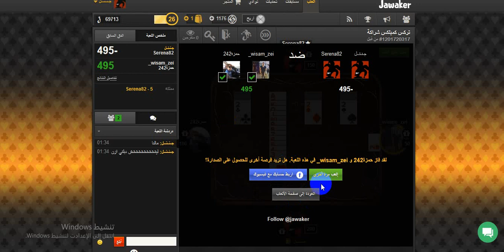تعلم فنيات لعبة التركس كمبلكس